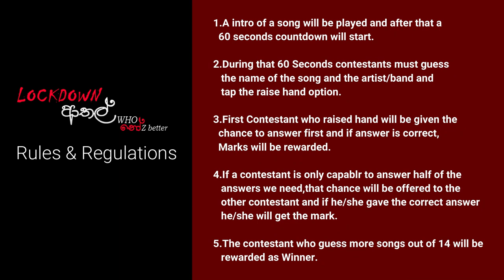Leo club of Colombo griffins presents Lockdown ආතල් - who නෝz better edition.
We Never put you down in this Lockdown season !!

Special Thanks:

PDG Dr. Lasantha Goonawardena MJF

“You’re not stuck at home, you’re safe at home. “

Stay Home!
Stay Safe!